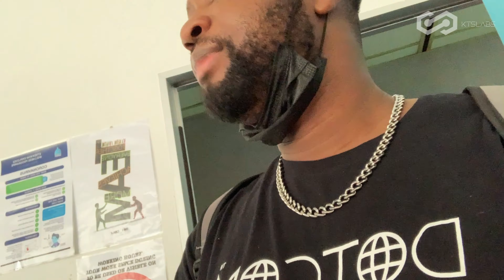New Building Network Setup from Start to Finish | Real Talk 100 | EP8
New Building Network Setup from Start to Finish Episode 8 Real Talk 100